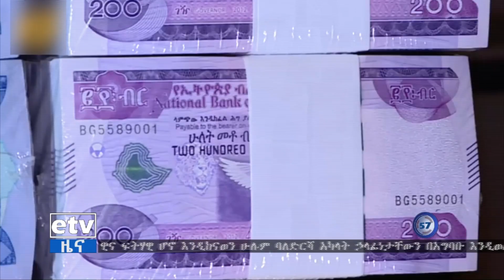የአዲሱ የብር ኖት ቅየራ ሂደት በተሳካ ሁኔታ እንዲጠናቀቅ አስተዋፅኦ ላደረጉ አካላት እውቅና ተሰጠ|etv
የአዲሱ የብር ኖት ቅየራ ሂደት በተሳካ ሁኔታ እንዲጠናቀቅ አስተዋፅኦ ላደረጉ አካላት እውቅና ተሰጠ